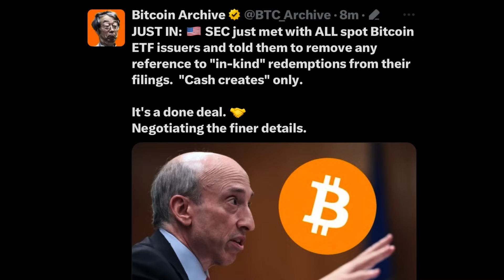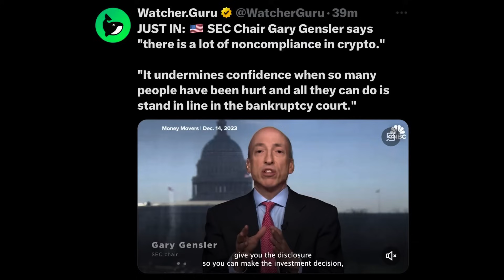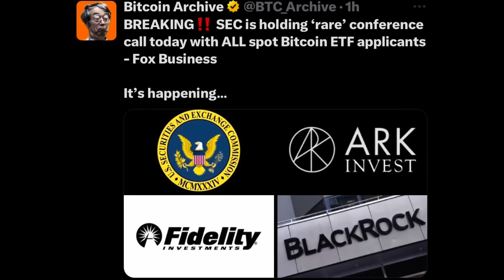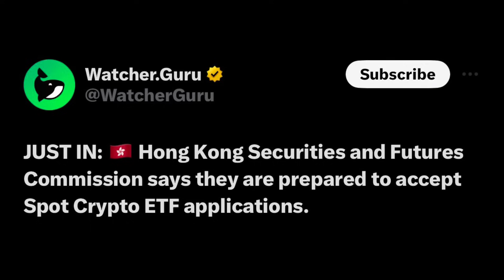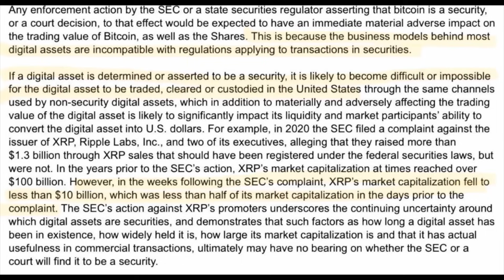🚨 JUST IN : CONFIRMED “DONE DEAL.” Today? XRP LEAKED : IMMINENT FLIP! 🚨 100X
🚨 JUST IN : CONFIRMED “DONE DEAL.” Today? XRP LEAKED : IMMENIENT FLIP! 🚨

This is the digital revolution.